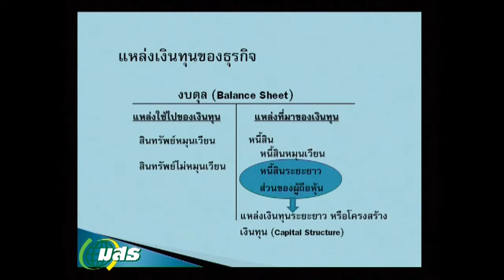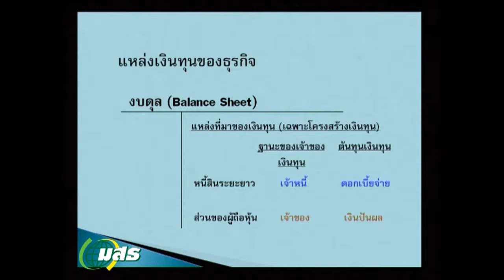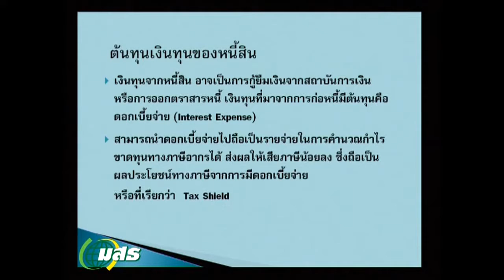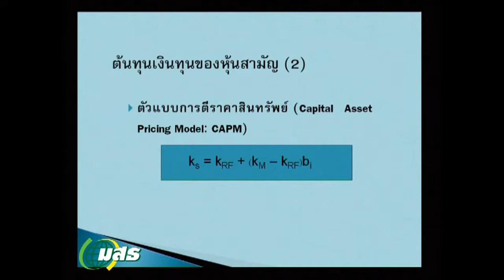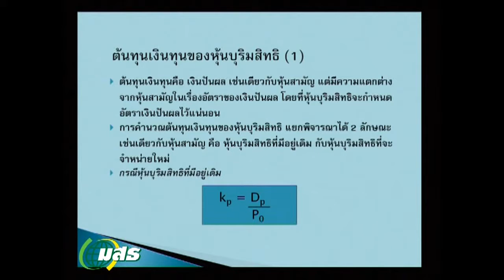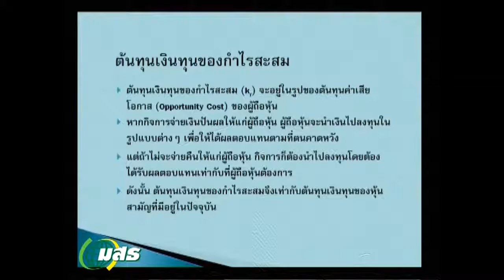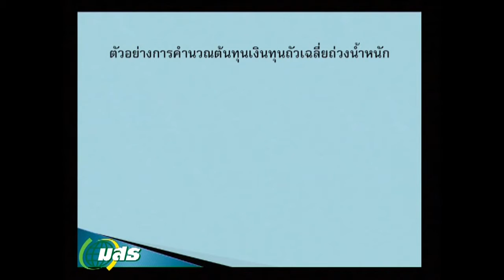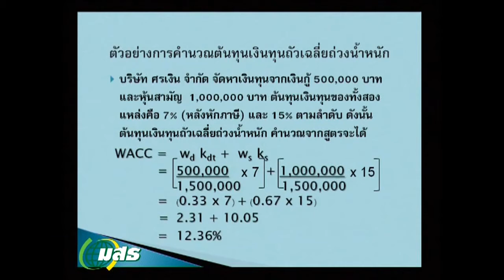30209.02 มูลค่าของเงินตามเวลาและต้นทุนเงินทุน 2/2